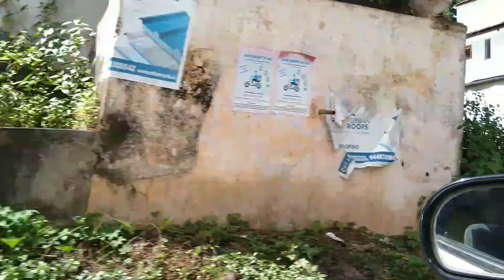North goa and South goa travel vlog | passionate traveller raja